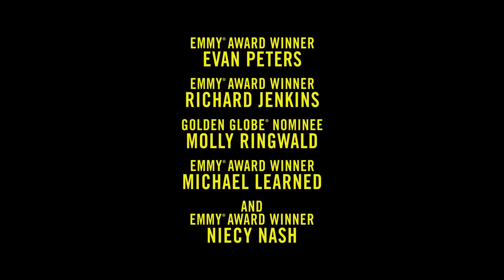Dahmer - Monster: The Jeffrey Dahmer Story Limited Series Trailer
Check out the new Monster: The Jeffrey Dahmer Story Limited Series Trailer starring Evan Peters!

US Air Date: September 21, 2022
Starring: Evan Peters, Richard Jenkins, Niecy Nash
Network: Netflix
Synopsis: From the Emmy award winning creator of American Crime Story comes Dahmer - Monster: the Jeffrey Dahmer Story. The series examines the gruesome and horrific true crimes of Jeffrey Dahmer and the systemic failures that enabled one of America’s most notorious serial killers to continue his murderous spree in plain sight for over a decade.